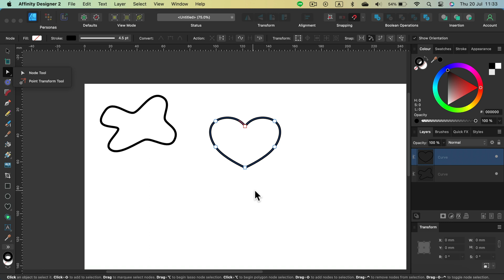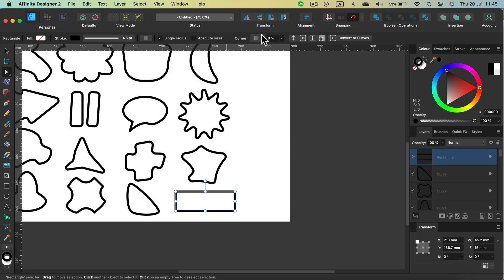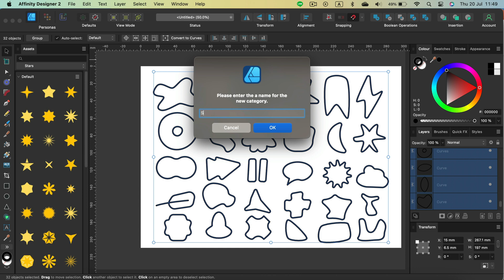Add Soft Shapes to Your Affinity Assets Panel - Free Download Included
Thank you for learning with me!
Today I'm going to share some free shapes keep in mind the Assets panel is hidden by default. It can be switched on in the Window menu.
Check my channel for more Affinity Designer videos!